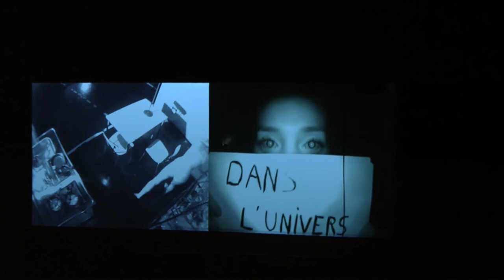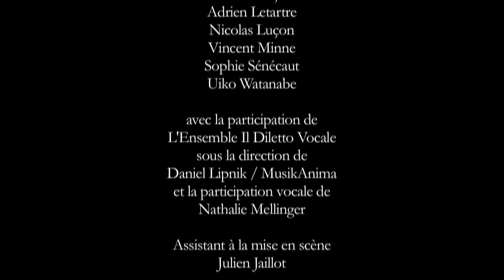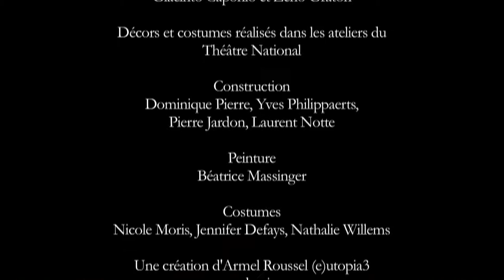La Peur - Armel Roussel / [e]utopia3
Ecriture et mise en scène : Armel Roussel
Ecriture et jeu : Selma Alaoui, Lucie Debay, Vanja Godée, Denis Laujol, Adrien Letartre, Nicolas Luçon, Vincent Minne, Sophie Sénécaut, Uiko Watanabe. Avec la participation de l'Ensemble Il Diletto Vocale sous la direction de Daniel Lipnik -- MusikAnima et la participation vocale de Nathalie Mellinger.
Vidéo réalisée par Zeno Graton